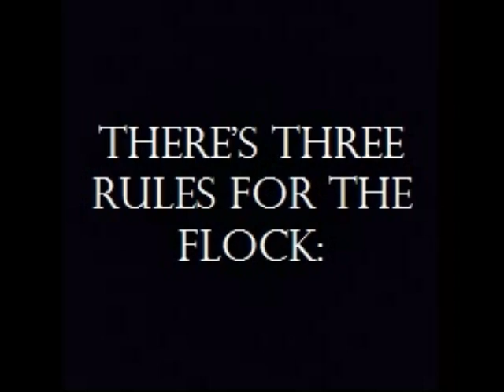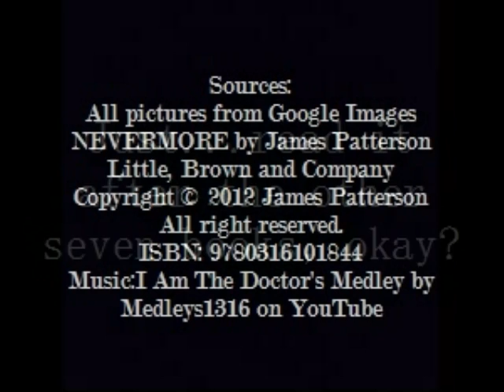Nevermore Book Trailer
Book trailer for Nevermore by James Patterson
Little, Brown and Company
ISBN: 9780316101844